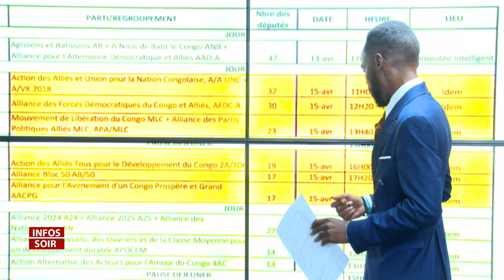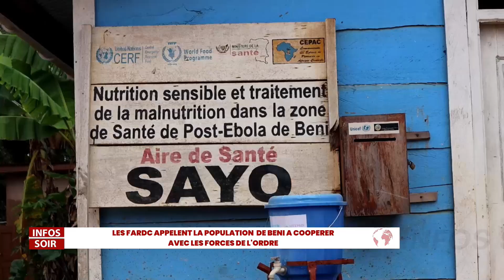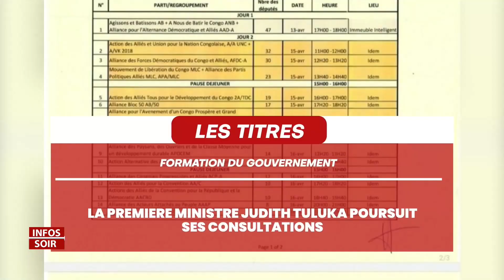INFOS SOIR DU 15 AVRIL 2024 OK 15 avril 2024 05 17 36